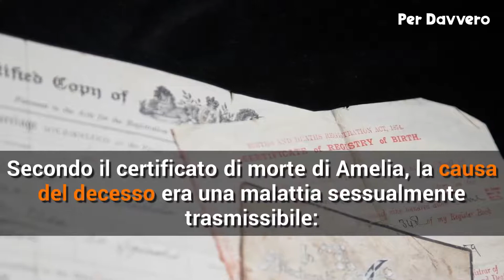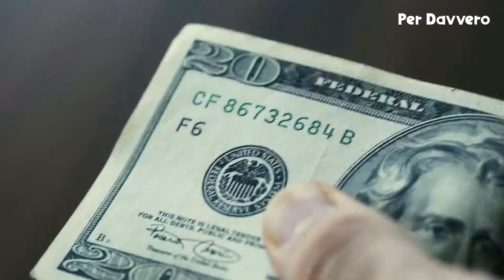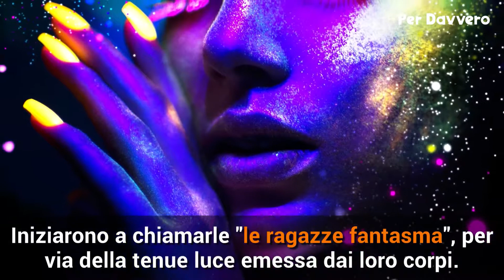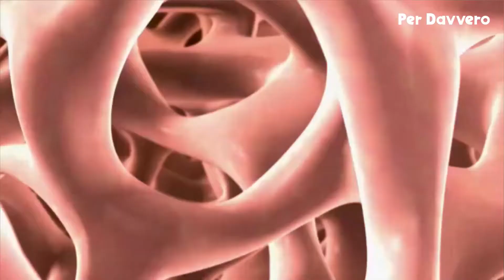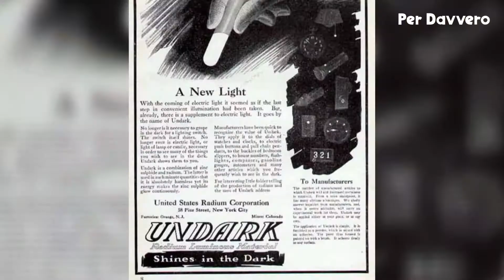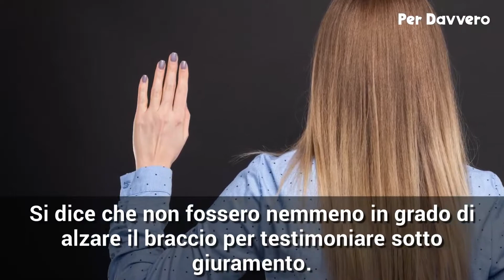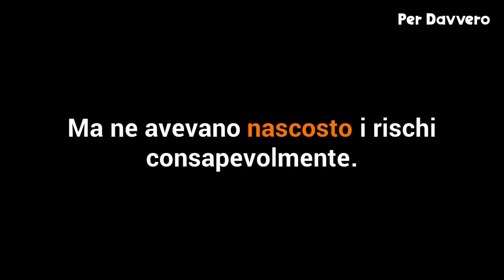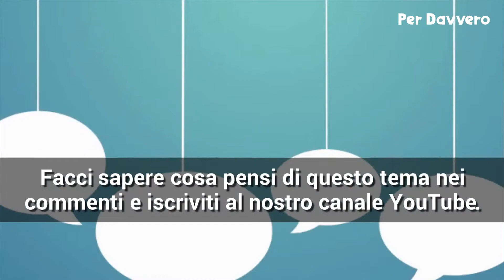Amelia maggia, lancette fluorescenti,vernice radioattiva